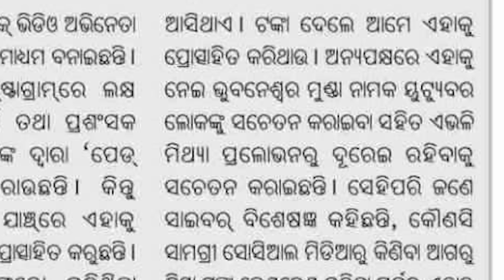Iphone 14 pro max Only 4999/- || Buy 1 get 1 Free || Scam Extended Version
ଦେହ କୁ ଜମା ନେବେନୀ . କାରଣ ଦେହ କୁ ନେଲେ ତମ ଦେହ ଖରାପ ହେଇଯିବ so mu tamara bhala ଚାହୁଁଛି ସେଥିପାଇଁ କହୁଛc😝

Chadaa ତମେ dekhila ଆଗ || ତାପରେ like au comment kariki ଯିବ ସେମିତି ଯିବନି ଜମା ହେଲା🤗

କରିଦିଅ ଜଲଦି ଜଲଦି ଆହୁରି new videos asiba 🤪

Chala bye
Here is your Bhubaneswar Munda signing out